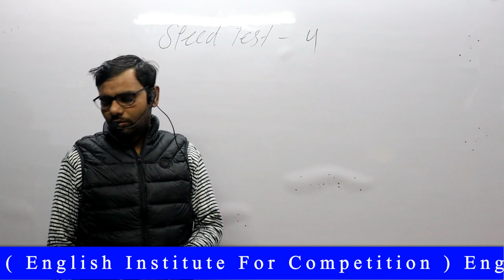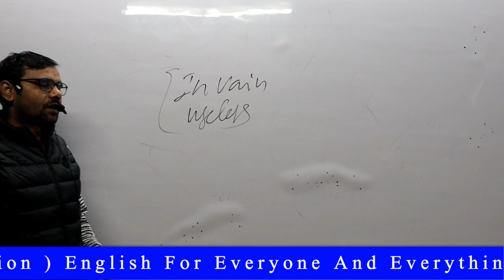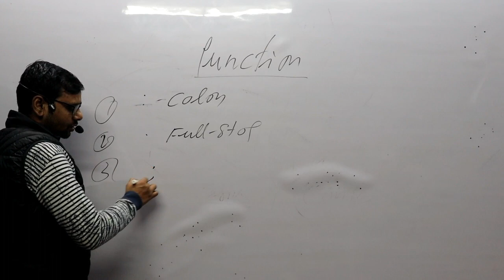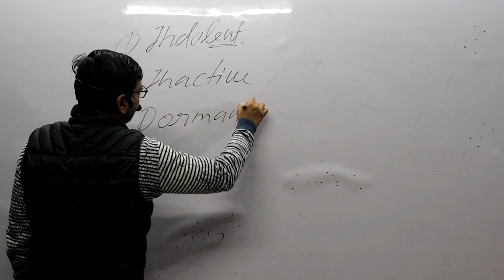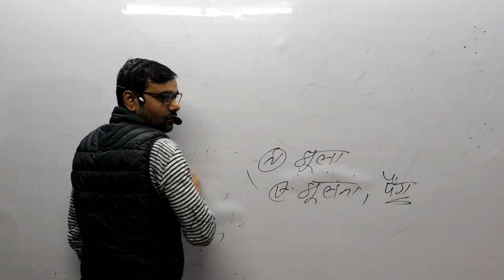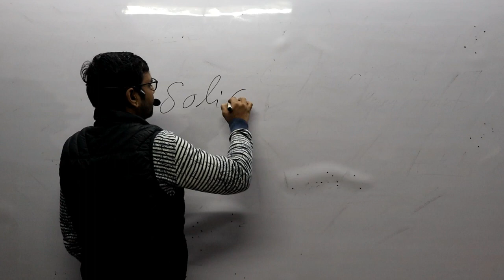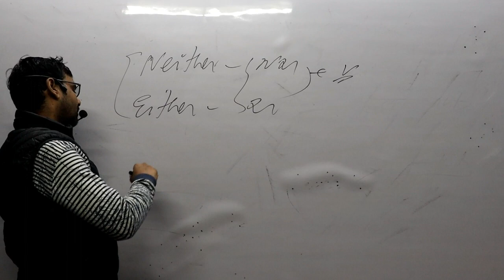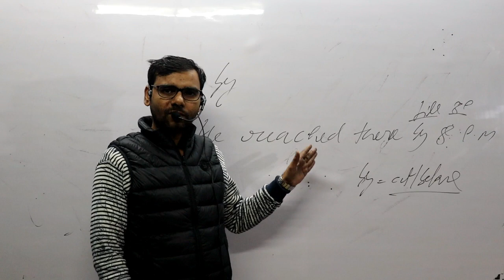25 Most Important Question ( Speed Test - 4 ) Air Force (X-Y), Navy (AA,SSR) English by Arun Sir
Use of Removal "Too" || My heart is so full
Synonyms Part-1 Inamorata
Root Words Part - I By Shining Star By Arun Kushwaha Sir Comparison With Shining Star by Arun Kushwaha Noun || by Shining Star Arun Kushwaha Sir क्या इसका मतलब उल्लू हैं। || COLLECTIVE NOUN || By Arun Kushwaha Sir (In, On, At ) Short Trick By Arun Kushwaha Sir